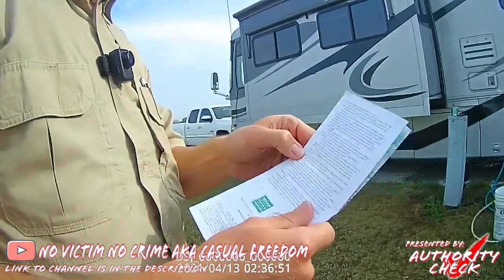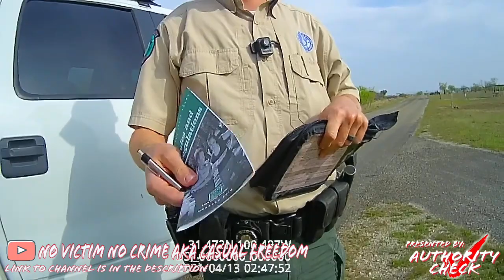AC PRESENTS // NO CRIME NO VICTIM AKA CASUAL FREEDOM ARRESTED FOR WASHING CAMPER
AUTHORITY CHECK IS NOT THE CREATOR OF THIS VIDEO CLIP. CREATORS CHANNEL IS BELOW. ALSO, BE SURE TO LET THEM KNOW, AUTHORITY CHECK SENT-CHA.

:::- DON'T FORGET TO TELL THEM, AUTHORITY CHECK SENT-CHA -:::

IF YOU WISH TO DONATE TO OUR CAUSE, YOU CAN DO SO WITH THE BELOW LINKS. THANKS IN ADVANCE! MUCH APPRECIATED!

Title: Venom | Hardcore Aggressive Piano Bass Beat